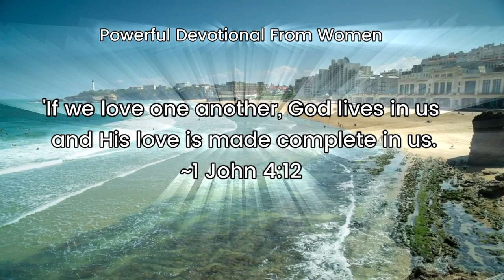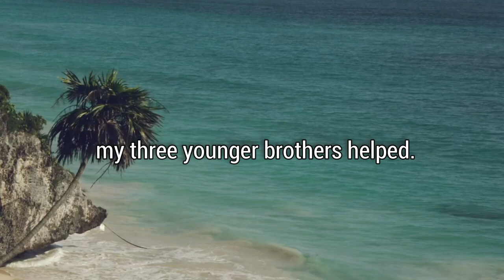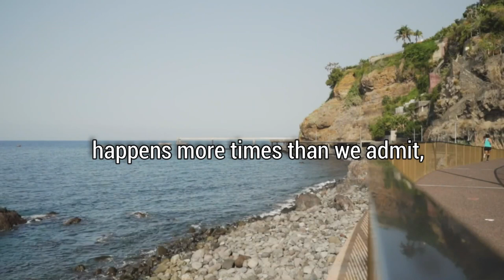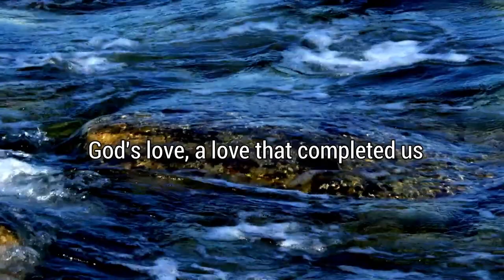God's love is Made Complete in Us Powerful devotion | filipino Speaker | Motivational Speech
God's love is Made Complete in Us
Powerful
| filipino Speaker | Motivational Speech

Let diligently and willingly share God's love to the few who are experiencing pain, a love that completed us and will complete them when they are finally ready to receive it.